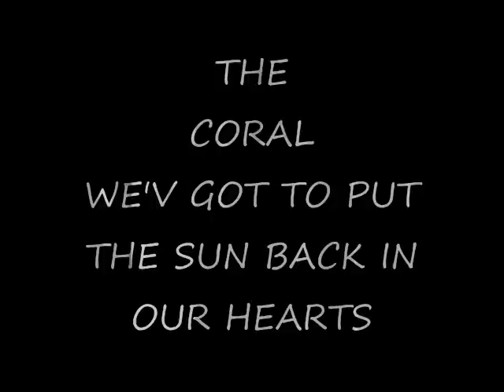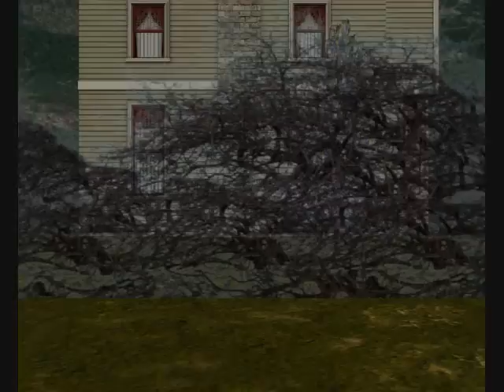Sun back in our hearts The Coral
A small film made to go with the coral song.